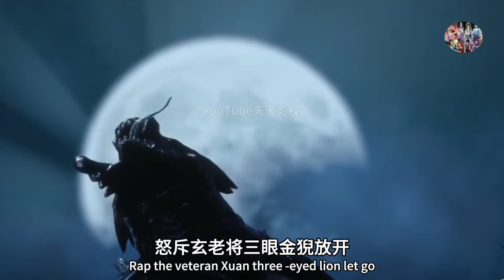Soul Land 2: Huo Yuhao Enters Starry Forest Again, Starling The 80000 Years Beast God Emperor Heaven